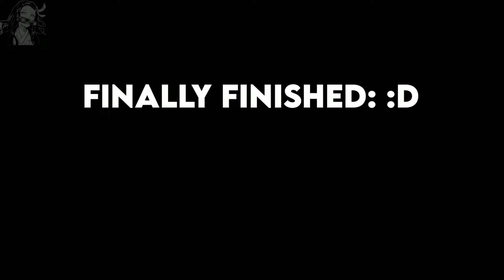Classroom of The Elite React to Ayanokoji | Part 1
ᴅᴇꜱᴄʀɪᴘᴛɪᴏɴ
Where you can find me:
©The Edits and other Videos on my channel DO NOT belong to me!
Tags(Ignore them)
gacha club react to Ayanokoji
cote react to